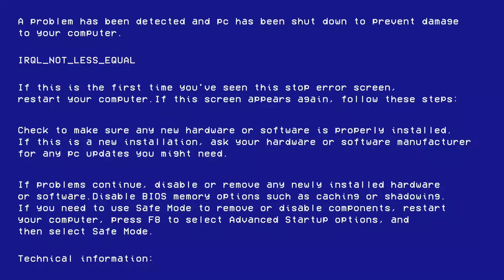😒 WTF || SOLO CONQUEROR BGMI 🇮🇳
@YouTubeCHIRAG2op   😒 WTF || SOLO CONQUEROR BGMI 🇮🇳

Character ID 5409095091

Graphic-Colourful [Smooth+Extreme]

bgmi rank push tips and tricks

how to get conqueror in bgmi c1s2

bgmi fpp rank push